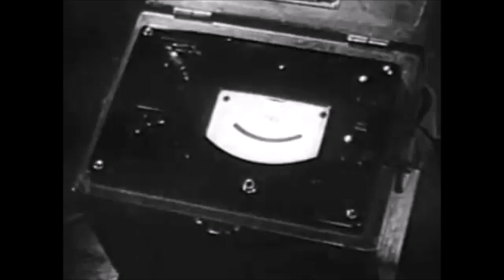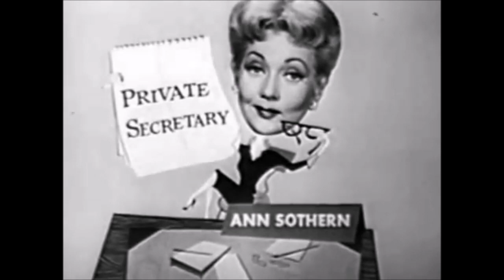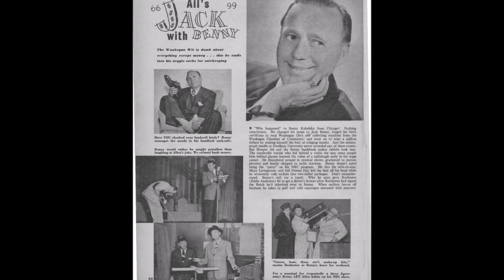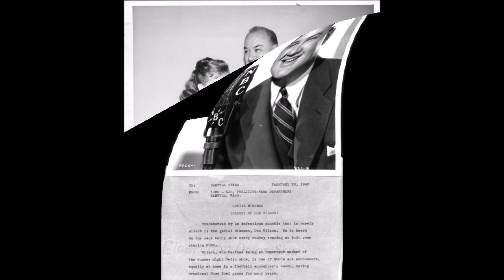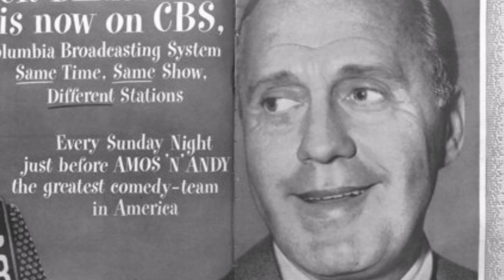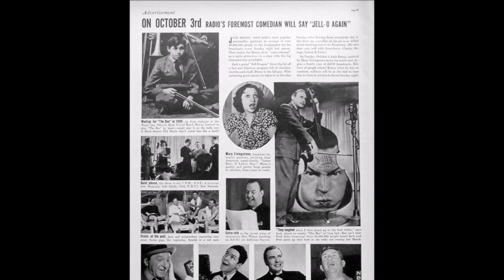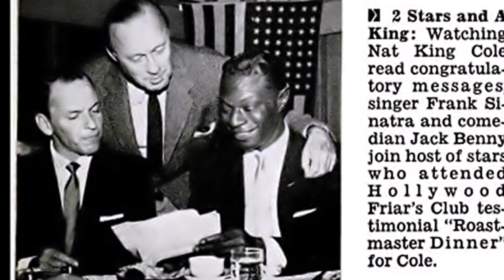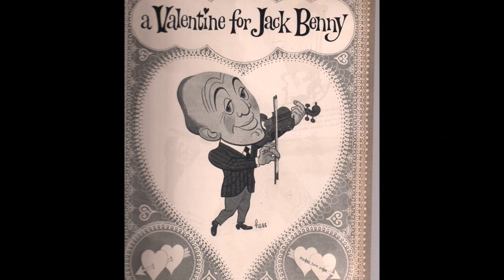Jack Benny TV Show 1953-12-06 'Irene Dunne & Vincent Price Show' (S4 E5)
Jack Benny in a classic episode with Irene Dunne & Vincent Price!